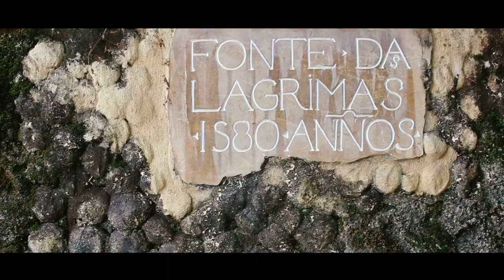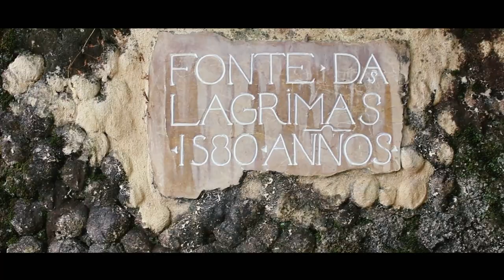VLOG COIMBRA, PORTUGAL | Cidade Dos Estudantes e do Fado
Olá Amigos !!

Desta vez estamos na cidade de Coimbra em Portugal, cidade de estudantes e do Fado
Coimbra é uma cidade portuguesa situada entre Lisboa e o Porto  e neste pequeno travel vlog vamos-te mostrar onde ir em Coimbra e principalmente o que visitar em Coimbra

Estivemos dois dias em Coimbra e visitamos locais maravilhosos desde da Universidade de Coimbra até à romântica Quinta das Lágrimas e muito mais

Fica até ao final deste para saberes tudo sobre a nossa viagem a Coimbra e para saber o que ver em Coimbra, vamos lá

EQUIPAMENTO QUE USAMOS NOS VÍDEOS:

- Nikon D5200
- Microfone BOYA BY-MM1
- Hama Self-Monopod
- Tripé Star HAMA 61

Se ainda não tens uma conta Airbnb utiliza o nosso código promocional e ganha 34€ na tua primeira estadia em qualquer lugar !!